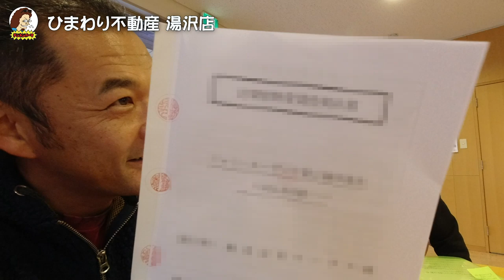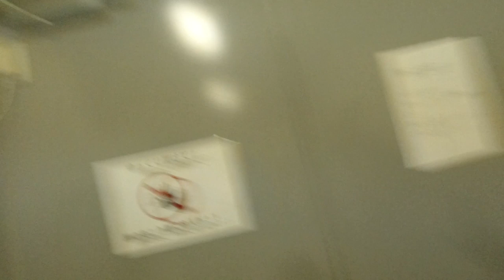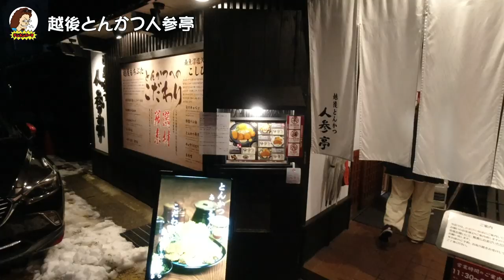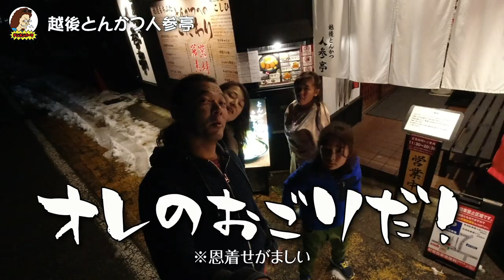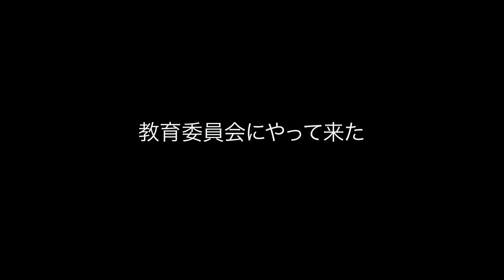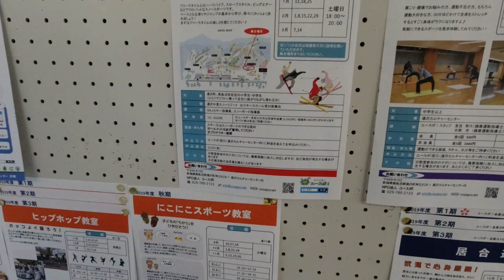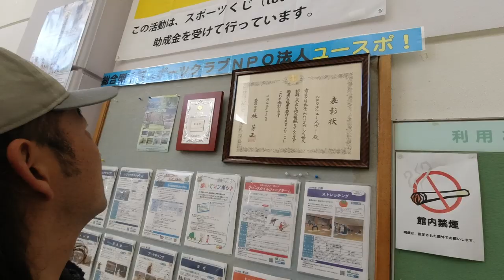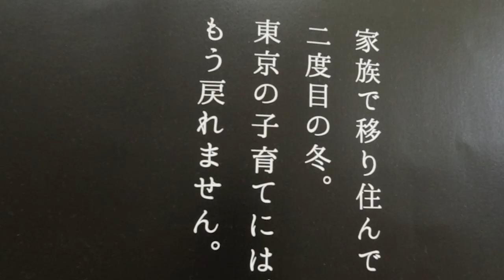ついに！湯沢のリゾートマンションを手に入れた！ #06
ついに湯沢のリゾートマンションを本契約しました！
これで正式に二拠点めの家が決まり、教育委員会に申請書を提出することが可能になります。
さらに「湯沢町スキーリフト等共通乗車証」という町民優待リフト券も申し込み、さらにさらに！「フリースタイルジュニアチーム」というスキー教室にも入会することができちゃったのです！

2019年5月から動きだした「雪国二拠点生活」という夢が、ついに現実のものへとなりました！
今回は大きなターニングポイントでもある「リゾートマンションの本契約」をメインにいろんな湯沢町情報を紹介しています。

【文部科学省HP/区域外就学制度について】

【湯沢町スキーリフト等共通乗車証の発行について】